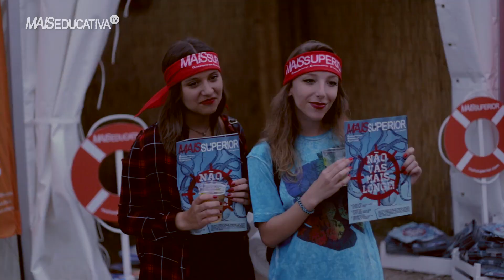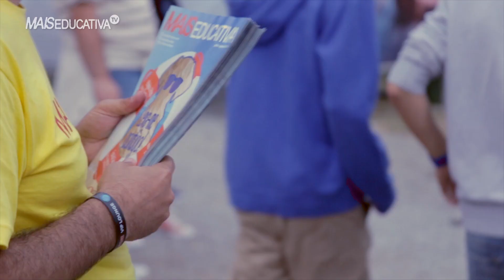As revistas mais boa onda do Marés Vivas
A 'caloira' e a 'veterana' mais queridas dos estudantes portugueses mostraram que em tempo de férias também querem é sol, música e tirar o pé do chão. Mas, afinal de contas, houve alguém no Meo Marés Vivas que não tenha passado pelo nosso stand?